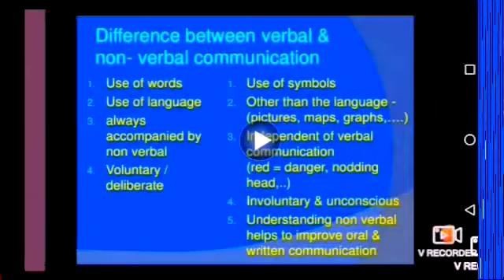The Taste Of Kanpur - Gumti No 5||Best Market City of Kanpur UP||Kanpur Shopping Area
Kanpur is a large city in the state of Uttar Pradesh, India. The city is famous for its leather and textile industries. It is the 12th most populous city in India and 11th most populous urban agglomeration. It is also the second largest city proper and the largest urban agglomeration in Uttar Pradesh
Kanpur is the largest city in the state of Uttar Pradesh, India. It was known as Cawnpore in colonial times and is a major industrial centre of North India.